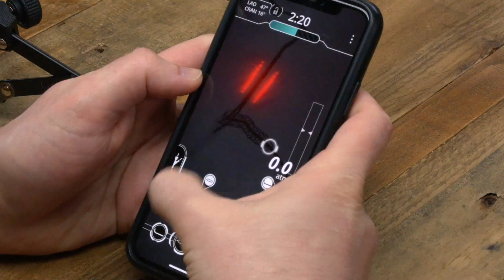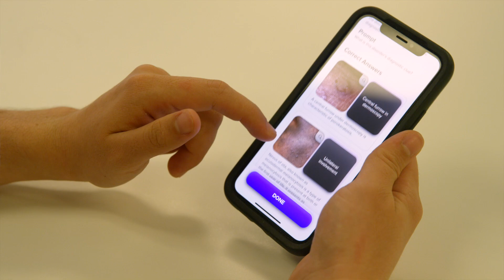Level Ex: Advancing the practice of medicine through play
Level Ex is the world's leading medical video game studio. We bring together the best minds across healthcare and interactive entertainment to accelerate the adoption of new skills and treatments in medicine. Using the Neuroscience of Play, our mobile games, medical simulations and cloud-gaming platform engage hundreds of thousands of medical professionals and empower the top healthcare companies, societies, and organizations like NASA.